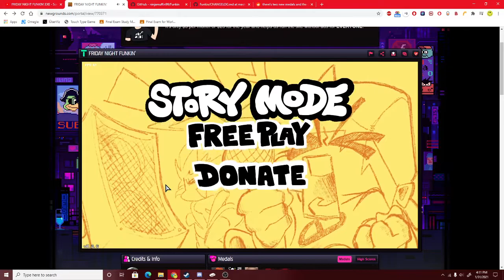I SOMEHOW BROKE FRIDAY NIGHT FUNKIN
So I noticed in the data for FNF there is a song file called Smash and I put into the song name for the dev mode (press 7 when you play a song) and I played it. I saw that no notes were popping up so I just exited to the menu. Then this happened somehow.